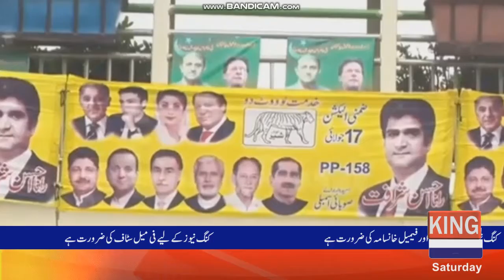king news HD 16-07-2022